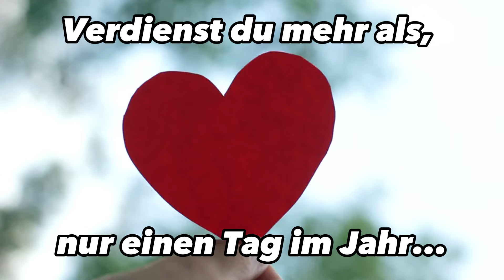Muttertagsgrüße für WhatsApp zum verschicken & Teilen💐🌷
Möchtest du einen schönen Muttertag wünschen? - Hier bekommst du kostenlose Muttertagsgrüße zum verschicken über WhatsApp!

Es ist wieder Muttertag, da ist es doch passend, nette Muttertagsgrüße per WhatsApp zu verschicken. Und genau dafür habe ich hier das perfekte Video für dich. Sende es direkt deiner Mutter um ihr zu zeigen, dass du an sie denkst.

Damit sorgst du für große Augen!